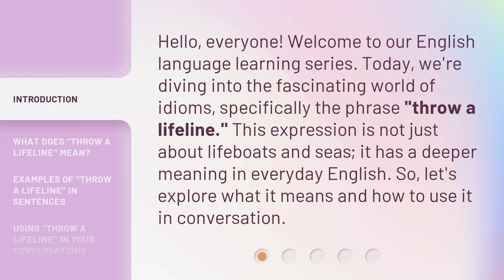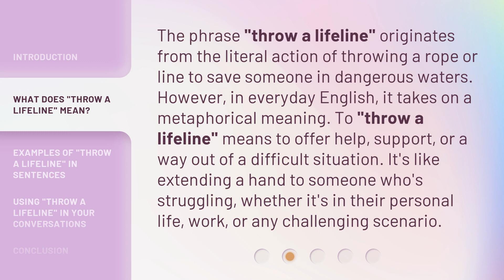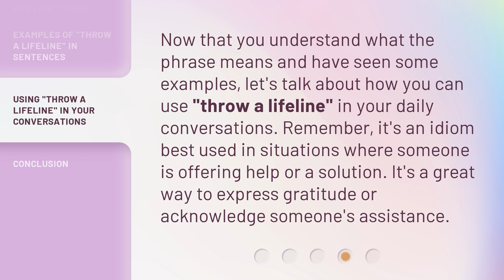Understanding "Throw a Lifeline": A Guide to English Idioms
00:00 • Introduction - Understanding "Throw a Lifeline": A Guide to English Idioms
00:35 • What Does "Throw a Lifeline" Mean?
01:07 • Examples of "Throw a Lifeline" in Sentences
01:44 • Using "Throw a Lifeline" in Your Conversations